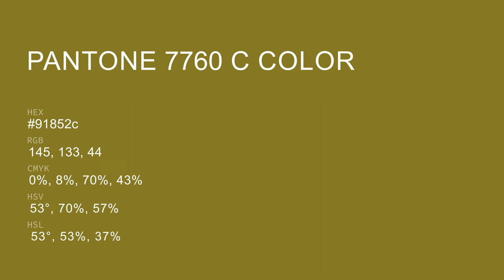color 91852c hex color - Yellow color - Cool color 91852c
What color is ? 91852c hex color - Yellow color - Cool color 91852c